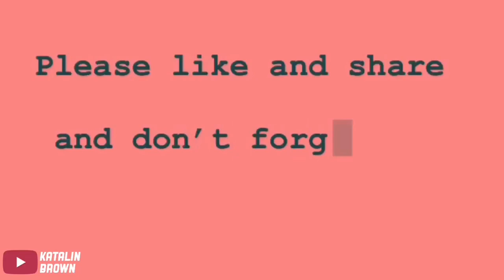Mads Mikkelsen Funny and Cute Moments + Bloopers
Mads Mikkelsen Funny and Cute Moments